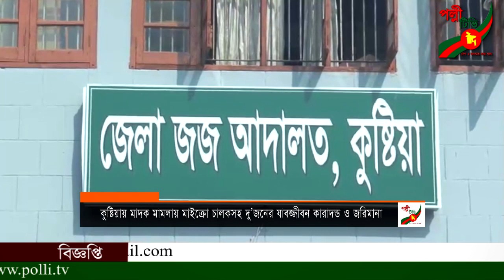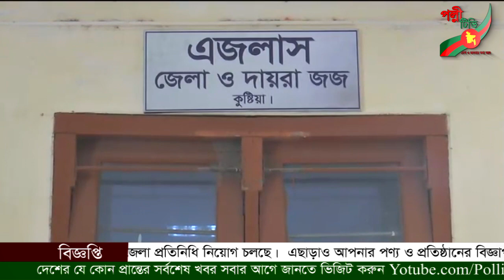পল্লী টিভি সংবাদ Polli Tv News ||| 22/07/19